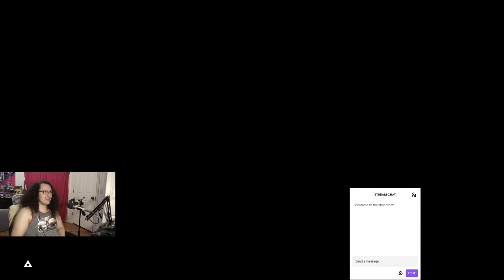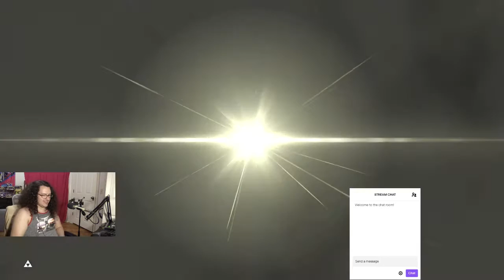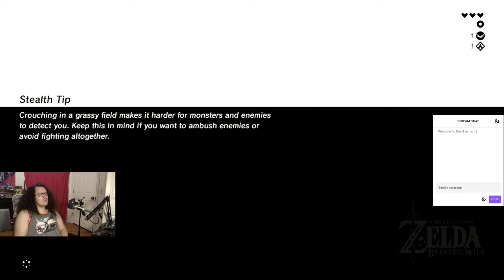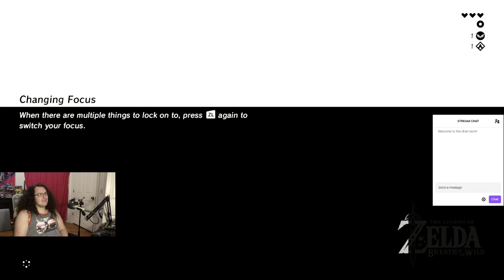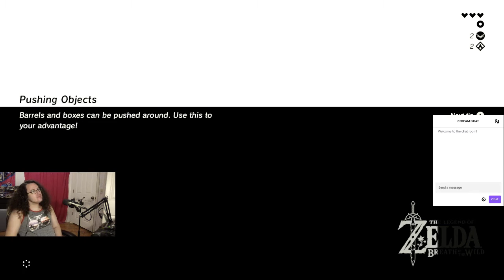Breath of the Wild ELGATO INAUGURATION STREAM